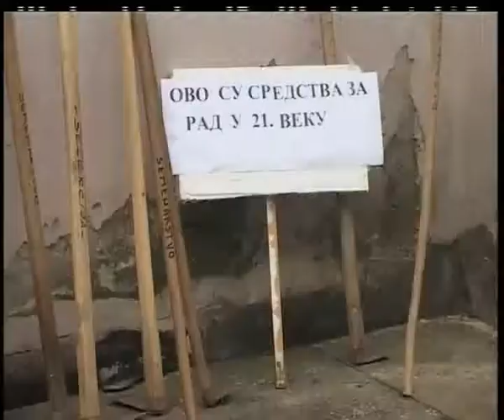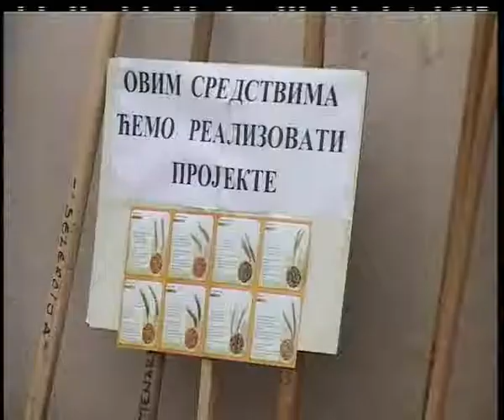CENTAR ZA STRNA ŽITA